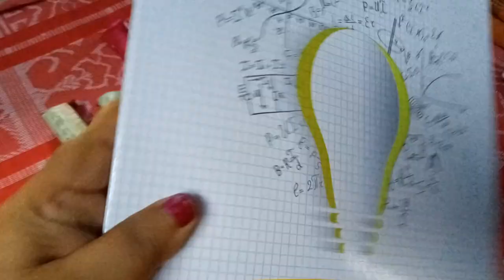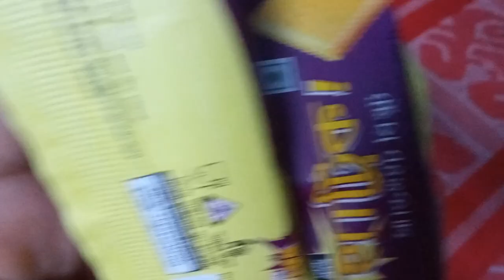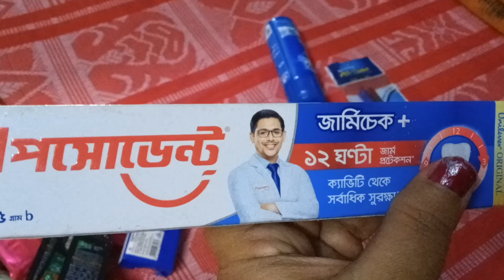Chaler jonno ki Dilo Or Baba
Chaler jonno ki Dillo Or Baba
m
My All Friend's 🙏🏽🙏
Family Blog & Sangeet